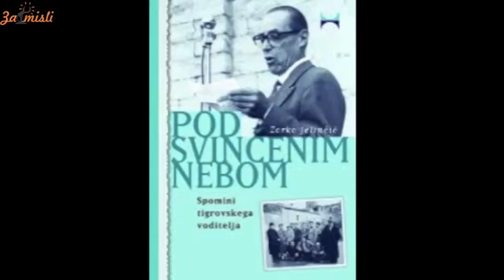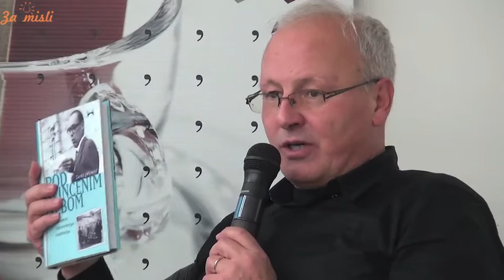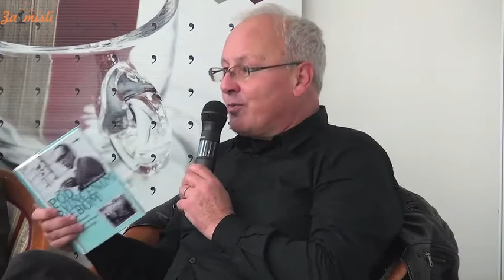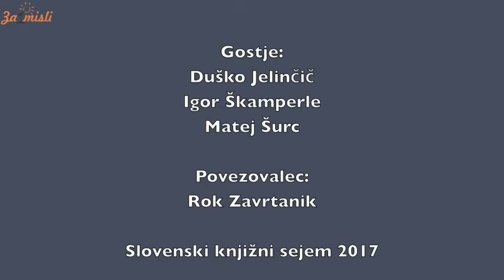Od Tigra do Džihada, razmišljanja o terorizmu včeraj in danes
Gostje
Duško Jelinčič, Igor Škamperle, Matej Šurc

Povezovalec
Rok Zavrtanik

Ob ponovnem izidu knjige Pod svinčenim nebom Zorka Jelinčiča, najbolj pomembnega primarnega vira o zgodovini Tigra, bodo gostje skozi debato poskušali odgovoriti na vprašanje, kaj je terorizem oz. katera dejanja lahko opredelimo kot taka, pa tudi o načinih, kako terorizem vpliva na obraz sveta.